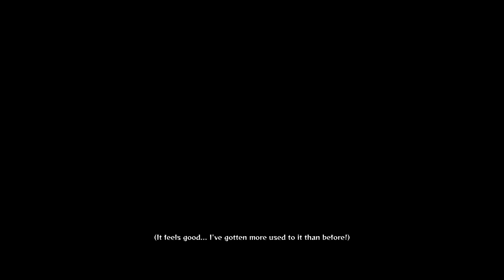IN HELL | OBITO: THE BROKEN HERO | NARUTO SHIPPUDEN: ULTIMATE NINJA STORM 4 | GAMEPLAY PART 7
I will upload full gameplay of NARUTO SHIPPUDEN: ULTIMATE NINJA STORM 4 in parts. In this part Obito sees Rin die in front of him and he killed all the mist shinobi and agrees to Madara's plan.